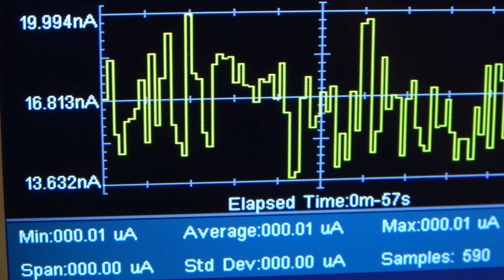nano amps dc part 2 owon xdm 3041 bench trend multimeter graph unique logging Limits and DUAL funct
FOR YOUR ENTERTAINMENT of course...owon xdm 3041 cost about usd 300 or so in oct 2022,,, additional usd 50 or so will get u siglent. usb ext data almost useless... internal 1000 data mem works fine,,, once saved into internal, yes u can back n forth to see table, histo and trend again,,, but,, accuracy , who knows. one can only guess, right. LIMITS, both HI and LO work nice...you can set any values for ANY PARAMETER, current, volt,ohms, freq, temp. and Limits will sound beeping alarm and go RED color screen, if OVER or UNDER your set limits... DUAL modes, can be against Volts and Currents too, but NOTE RELAY going nuts, as in ALL multimeters,...NO CURSORS,,, pretty much what more expensive meters can do...but, with the owon name and design and limitations,,,,,seems to be top secret, but owon is bit more than 60,000 count,, Noise floor for micro amp DC seems to be around 20 to 40 nano amps. maybe.. IF you play above 50 nano amps DC, results are Somewhat repeatable...